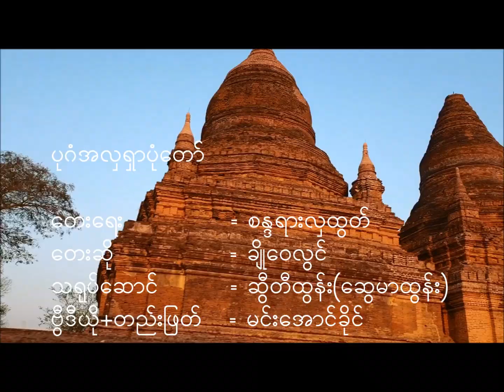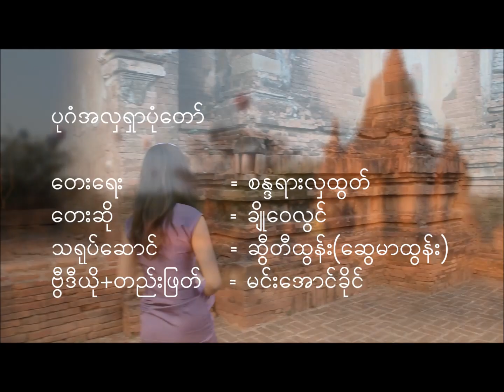ပုဂံအလှရှာပုံတော် (ဆို = ချိုဝေလွင်။ မိုဒယ် ဆွီတီထွန်း။ ဗွီဒီယို မင်းအောင်ခိုင်)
ပုဂံအလွရွာပံုေတာ္
ဆို =  ခ်ိဳေ၀လြင္
သရုပ္ေဆာင္  = ဆီြတီထြန္း
Video / Editing / Director = မင္းေအာင္ခိုင္